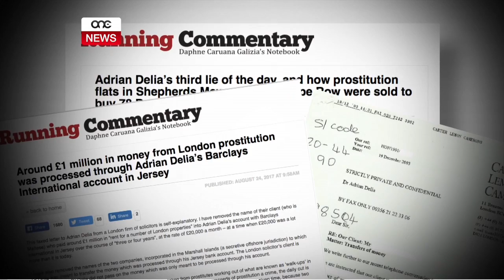L-GĦADA TAD-DELITT TA’ DCG... JISSOKTAW L-INVESTIGAZZJONIJIET.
ONE.COM.MT • Erbgħa u għoxrin siegħa mid-delitt ta’ Daphne Caruana Galizia fil-Bidnija, il-pulizija ssoktat bl-investigazzjonjiet tagħha dwar l-isplużjoni fil-karozza tagħha, bix-xena tar-reat baqgħet mhix mittiefsa hekk kif ordnat mill-maġistrat inkwerenti.

Matul il-jum tat-Tlieta l-investigazzjonijiet ħadu xejra differenti hekk kif daħal is-sehem ta’ esperti barranin kif iddikjara l-Prim Ministru Joseph Muscat ilbieraħ u kif ħabbar dalgħodu l-Ministru għall-Intern Michael Farrugia.

Kien għall-ħabta tal-għaxra u nofs ta’ dalgħodu li l-esperti forensiċi bdew bl-ewwel moviment tagħhom fuq ix-xena tar-reat.

ONE News baqa’ jsegwi l-andament fuq ix-xena matul il-lejl u kif ukoll mis-sigħat bikrin ta’ dalgħodu.